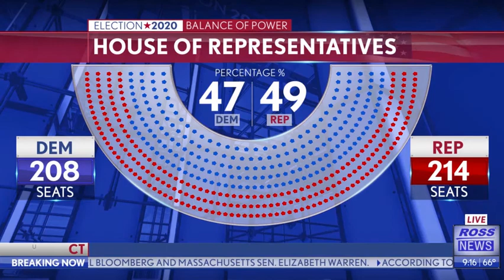Rocket Surgery | Platform 2020